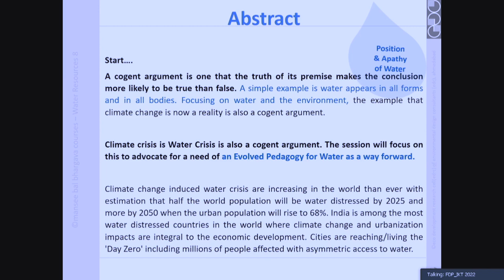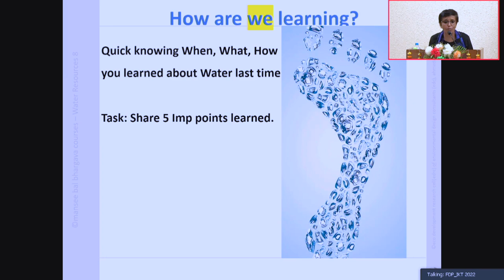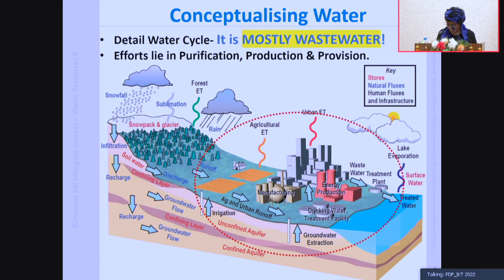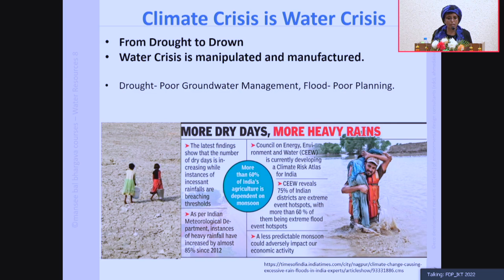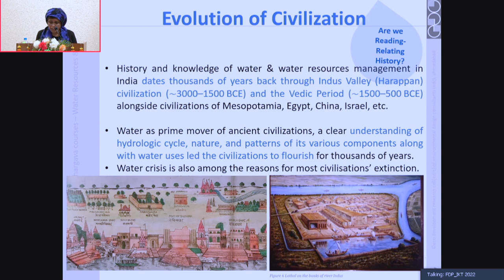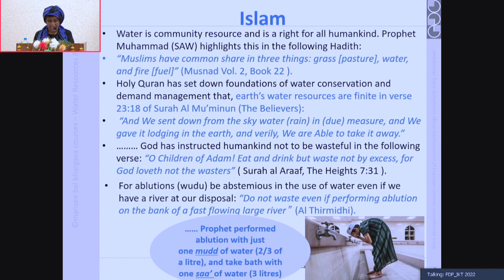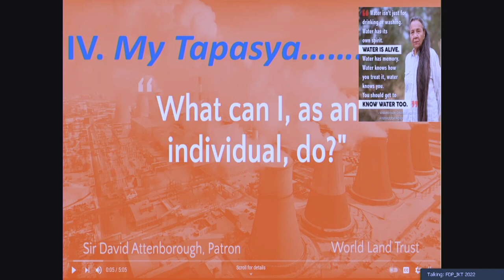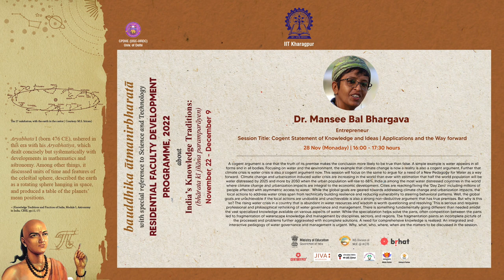Cogent Statement of Knowledge and Ideas | Dr. Mansee Bal Bhargava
About the Talk:
A cogent argument is one that the truth of its premise makes the conclusion more likely to be true than false. A simple example is water appears in all forms and in all bodies. Focusing on water and the environment, the example that climate change is now a reality is also a cogent argument now. This session will focus on the same to argue for a need of a New Pedagogy for Water as way a forward.  India is among the most water distressed countries in the world where climate change and urbanization impacts are integral to the economic development. Cities are reaching/living the 'Day Zero’ including millions of people affected with asymmetric access to water. While the global goals are geared towards addressing climate change and urbanization impacts, the local actions to address water crisis span from technically building resilience and reducing vulnerability to steering behavioral patterns Well, the global goals are unachievable if the local actions are undoable and unachievable is also a strong non-deductive argument that has true premises. But why a this so? The rising water crisis in a country that is abundant in water resources and wisdom is worth questioning and resolving. This is serious and requires professional and philosophical rethinking of water governance and management. There is something fundamentally going different than needed amid the vast specialized knowledge available on various aspects of water, While the specialization helps solve the parts, often competition between the parts led to fragmentation of waterscape knowledge and management by disciplines, sectors, and regions. The fragmentation paints an incomplete picture of the processes and problems further aggravated with incomplete solutions. A need for comprehensive knowledge is realized. An integrated and interactive pedagogy of water governance and management is urgent. Why, what, who, where, when are the matters to be discussed in the session.

Speaker's profile:
Dr.  Mansee Bal Bhargava is a transdisciplinary learner of the built environment from sustainability and liveability perspectives that include architecture-design-development-planning-management-governance. Her twenty-five years of entrepreneurship, research and education focus has been on large scale developments with inclination towards ecological restoration. She has deep concerns on the water management in India and is developing her understanding of that. She has her Masters from CEPT University, MPhil from University of Cambridge and PhD from Erasmus University Rotterdam on the subject. She has received global scholarships with fellowship support from GATE-India, Cambridge Commonwealth, Nuffic, RIHN, Fulbright-Nehru to name a few. She aspires to dedicate herself to water conservation and management in India through research, writing, public speaking. She is on a mission to inculcate ecological research aptitude and attitude among the youth to chart their life goals. She is now an acclaimed Public Speaker on the various aspects of Water and built environment besides motivational subjects.

Subtopics:
0:00 Abstract
3:48 Agenda of this talk
4:34 describing oneself in terms of water
8:08 Are we learning or teaching enough
16:56 Water on / in earth
19:07 conceptualizing water
26:46 Cogent Knowledge – present facts
40:10 EnGender water
43:22 Our collective goal
45:52 water management in ancient India
51:01 About water in Hindu Dharma and other religions
59:48 water by some spiritual leaders / scholars
1:03:32 Practice induced education
1:05:41 education induced Practice
1:08:20 Speaker’s tapasya on water

1:14:12 QnA session
1:16:22 How to create balance between masculine and feminine control over water management
1:19:06 Speaker’s comment on Population on India